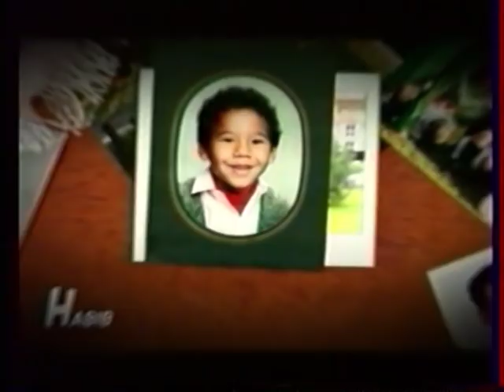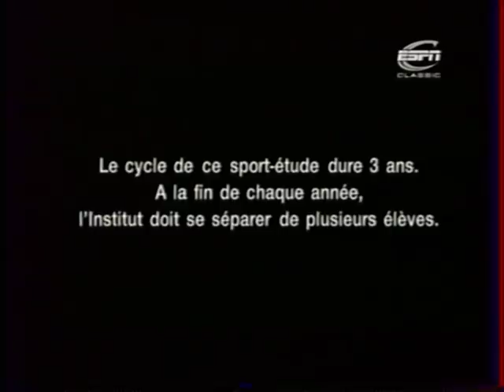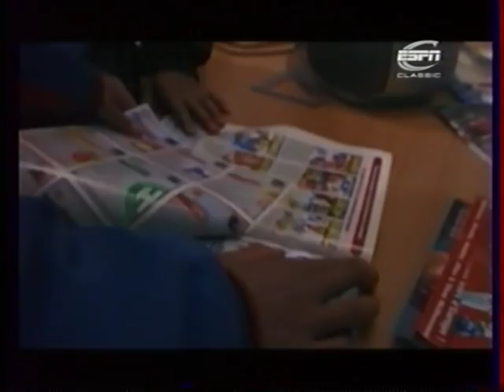A la Clairefontaine Episode 01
A la Clairefontaire episode 01